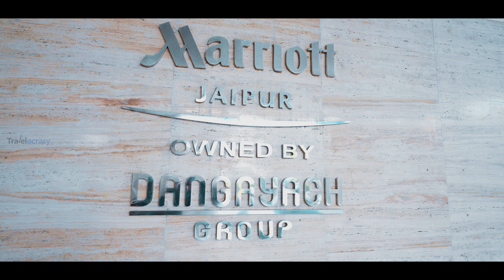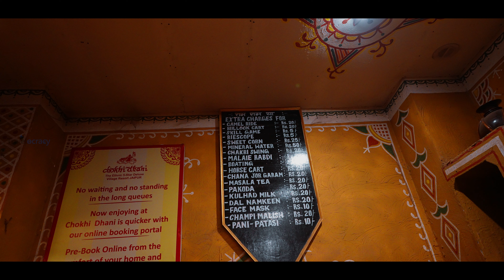Makar Sankranti – Rajasthan Festivals | Jaipur Travel Vlog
This is the special edition of Jaipur Travel Vlog, featuring Makar Sankranti festival in 2022. We travelled from Delhi to Jaipur to celebrate Makar Sankranti on January 13th, 2022.  I had been to Nahargarh fort 10 years ago; there I had seen the firework from the Padao restaurant. I think, not even a single child you will find, who has not been fond of kite flying. Therefore, we were too excited to experience the atmosphere of locals on the auspicious day of Makar Sankranti. Kite flying in Jaipur is famous and travellers across the geographies visit to attend this festival. We also visited Jal Mahal, City Palace, the architecture is remarkable, and the history definitely fueled the curiosity in us to dig in the history to check few more facts. We stayed at Jaipur Marriott Hotel.

When you are in Jaipur, it is a crime to skip Chokhi Dhani. So, we adhere to the tradition and had our typical Rajasthani Dinner served by locals in desi style. You will sense the rich culture right from the moment you are being greeted with “Khamma Ghani or Ram Ram Saa”. You will be overwhelmed by the quantity they feed you with, and on top of it, loads of Desi Ghee.  Oh, we just had mouth full of water ha ha ha. Well, what all is there you can explore? This video has everything you need before you plan for a family day out or a date. To me, the most entertaining part was Shubhi tapping the feet alongside the local performers on folk songs. The voice of the locals is still playing in my head, so prominent and feel like you belong to that place.  There is a lot to explore especially the local market where you can get authentic bandhani work for loved ones, bangles and more. We had a great time, I must say, Jaipur can make its way in your weekend getaway list, and you won’t be disappointed.